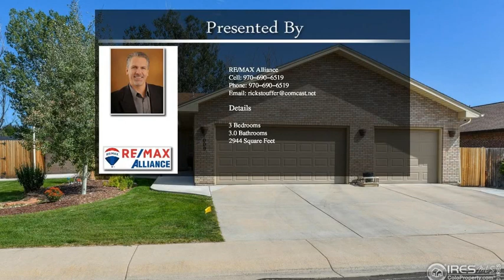1009 Indian Trail Dr Windsor CO 80550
1009 Indian Trail Dr Windsor CO 80550

All Brick Ranch Style home with a Finished Basement.  No HOA & No Metro District.  Boat and RV Pad behind the Fence as well as in Front. Oversized 3 Car Garage.  Recently Updated with New Triple Pane Windows Throughout.  New Kitchen Appliances. Large Eat-in Kitchen with Hardwood Flooring. Master Bedroom with 3/4 Bath.  Finished Basement includes Rec Room, Bar, 3rd Bedroom, 1/2 Bath with Shower/Tub Rough-in and Unfinished Storage room that can be finished into Theatre Room. Backs to Open Space